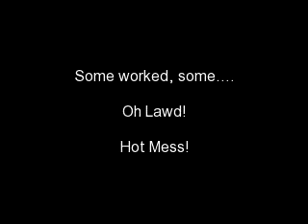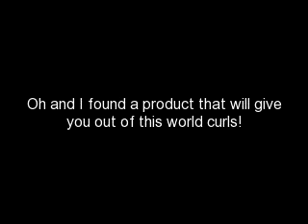Product Review Preview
Here is a preview of some products I have tried.